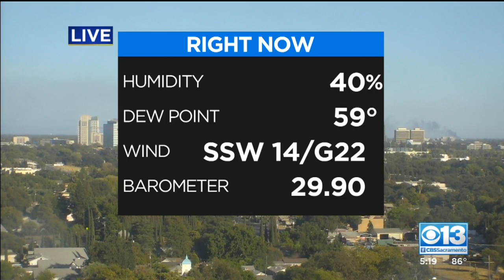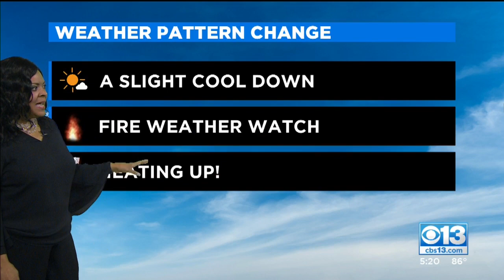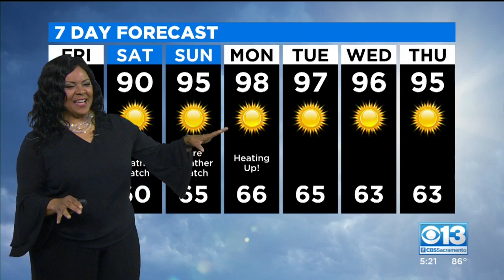Evening Forecast - Sept. 24, 2020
The latest seven-day forecast from Darla Givens.